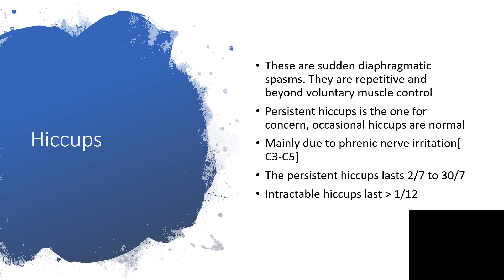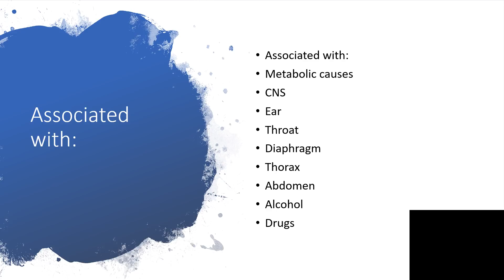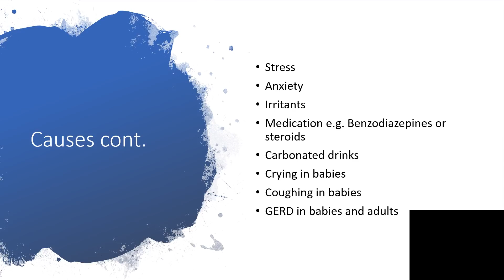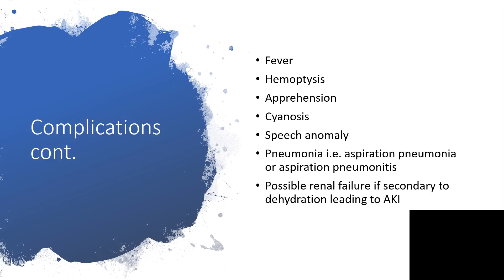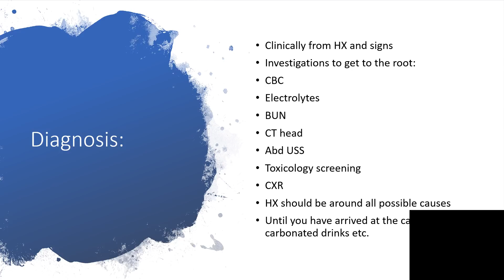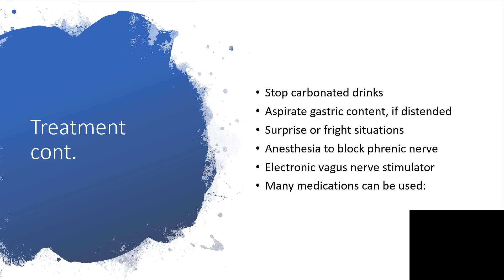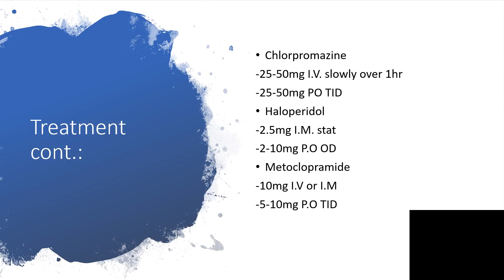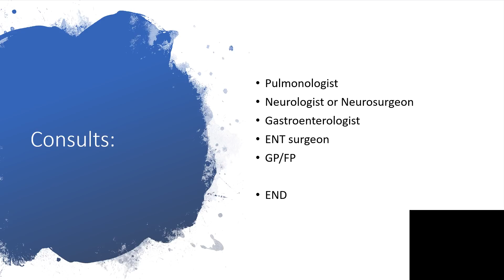HICCUPS [Types,Causes,Treatment and Complications]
We have all experienced hiccups or hiccough and probably got resolved with a glass of water.
Many were not so lucky to have just a brief or occasional episodes, but persistent and refractory to treatment.
It has not led to only the known embarrassment,but loss of weight,insomnia,depression and untimely death by suicide.
I have taken the time to present ALL the known causes and interventions that may help from individual preventive measures to medications and even surgery.
There is more to gain by listening for the few minutes that the presentation will last.Enjoy listening!